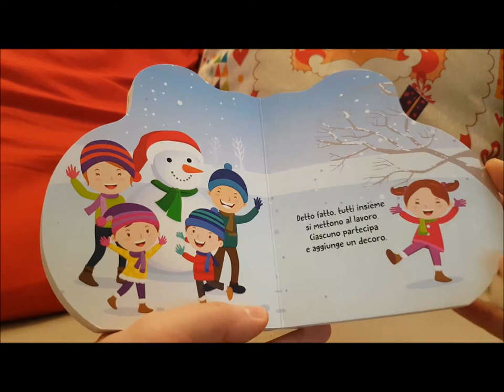Pupazzo di neve